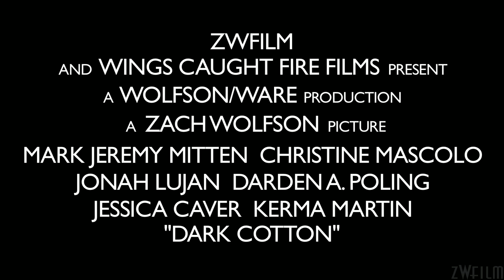Dark Cotton - official teaser trailer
DARK COTTON  A Zach Wolfson Picture

Starring: Mark Jeremy Mitten, Christine Mascolo, Jonah Lujan, Darden A. Poling, Jessica Caver, Kerma Boyum

Writer, Co-Screenwriter, Assistant Director: Ian C. Ware
Director, Co-Screenwriter, Cinematographer, Editor: Zach Wolfson
Producers: Katie Bibee, Zach Wolfson, Ian C. Ware, Joe Sarmiento
Music Composer & Performer: Brenda Elthon

Synopsis:
A young man driving down a dark road late one evening has his life changed forever when he accidentally runs over two children. Stuffing them into his trunk, a grim adventure ensues when the children start to reappear in the young mans life.